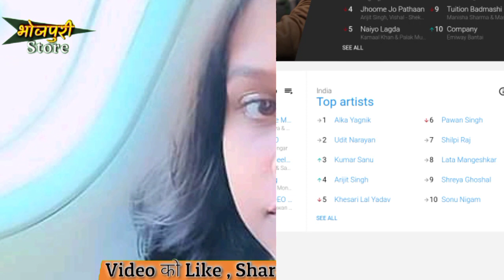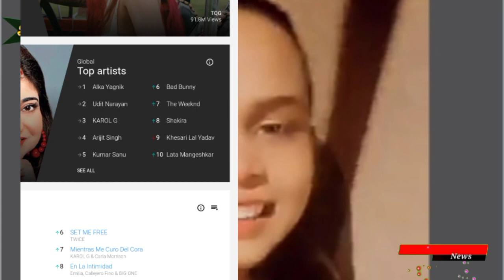Khesari Lal के इस झटके से Pawan singh और Shilpi Raj हो गए पीछे. देखिये Top artist 2023